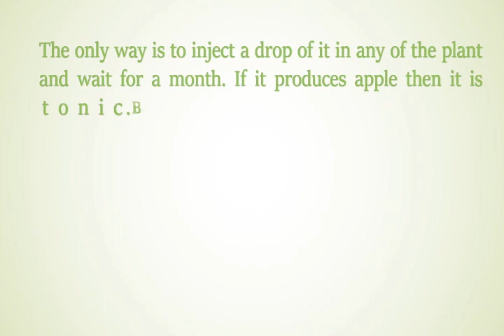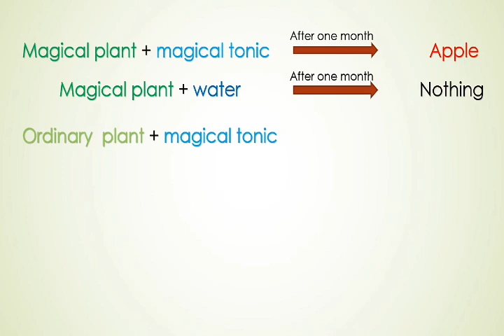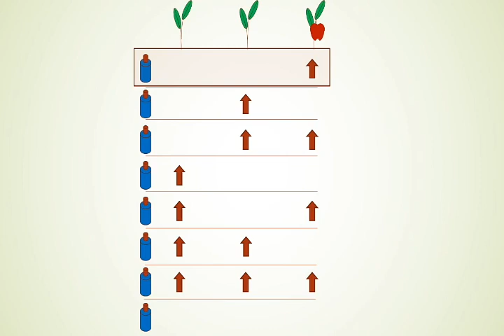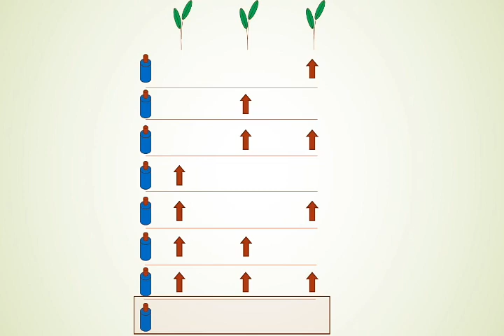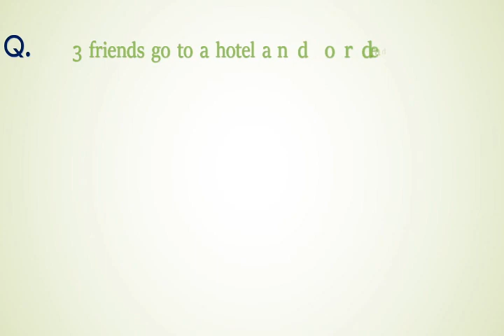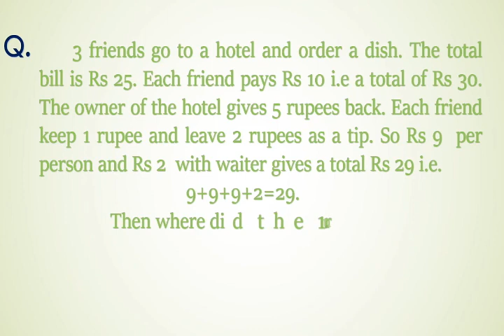World's Toughest Riddle Explained || Magic of Binary Numbers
A magician creates a magical tonic and some magical plants . When this tonic is injected into any of these plants it produces an apple which can give supernatural power to someone. But apple is produced after one month of injection.
          By mistake, assistant of the magician kept the bottle of tonic with 1000 bottles of water. It is not possible to separate the tonic by appearance, smell or taste as it is similar to water.
          The only way is to inject a drop of it in any of the plant and wait for a month. If it produces apple then it is tonic. But problem is that he has only ten magical plants.
          What is the minimum time in which he can separate the tonic?

Some genius people will able to solve this mistery instantly in his head, Watch the video for the solution.

Also try to solve next question asked in the video, comment the answer, if correct, we'll announce your name in our next YouTube video of this playlist.

Previous video:
Title: EVIL GEOMETRY PROBLEM: How to solve for the area of triangle when side length is unknown.

This is the channel to feature this type of questions suggested by the people.

___Show your support to us.